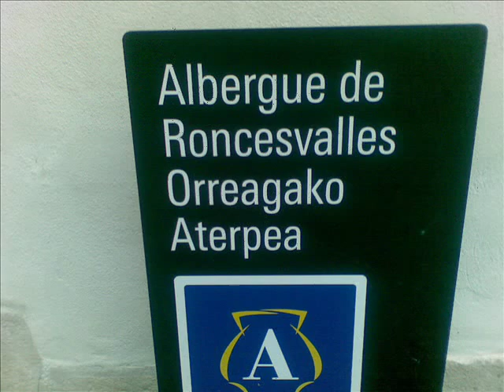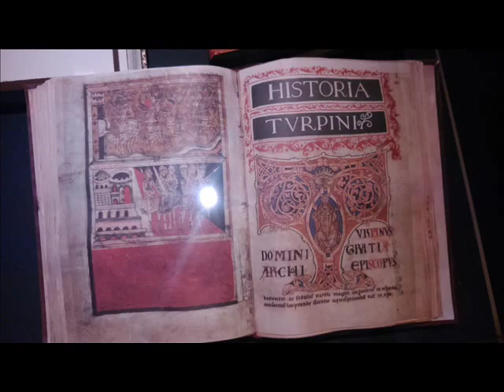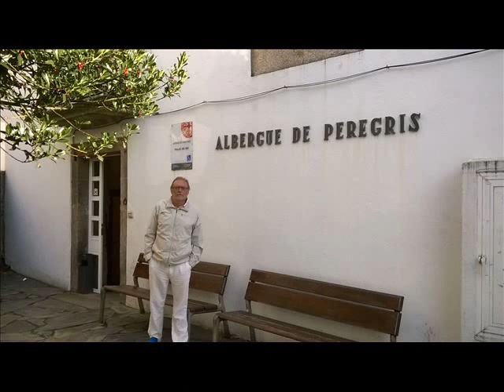" CAMINO SANTIAGO 2015 " RAFA Y MANUEL MATA